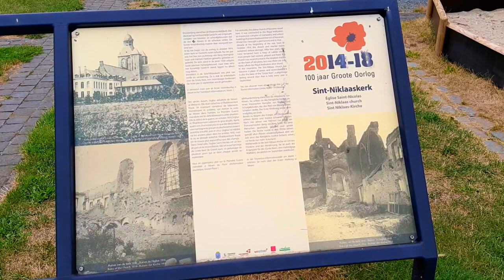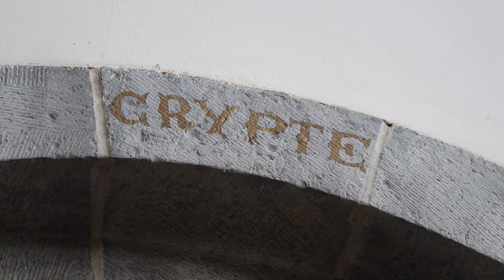Hitlers Clearing Station Sint-Niklaaskerk Mesen Belgium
A series of scenes from Sint-Niklaaskerk in Mesen (Saint Nicholas church in Messines), Belgium.  During the First World War the church was taken over by the occupying German army and the crypt used as a clearing station to treat the wounded before taking them back to hospital in Germany.  Adolf Hitler was stationed in the town and he painted a number of scenes of the half-ruined church.  He was also treated as patient in the church for injuries he received whilst serving in the trenches.

The backing track is derived from GarageBand loops (Road Trip Summer Guitar, Break Free Choir Pad, Choral Tension Vox Pad and Summer Heat Choir Pad).